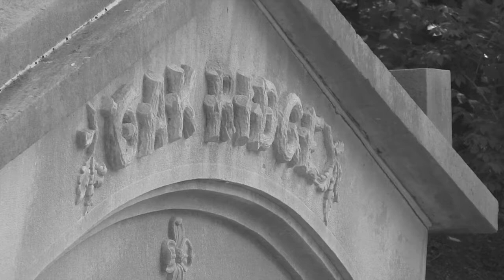Lincoln funeral re-enactment at Oak Ridge Cemetery (B/W version)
fter a procession from downtown Springfield, the Lincoln funeral re-enactment concluded Sunday, May 3, 2015, at Oak Ridge Cemetery.